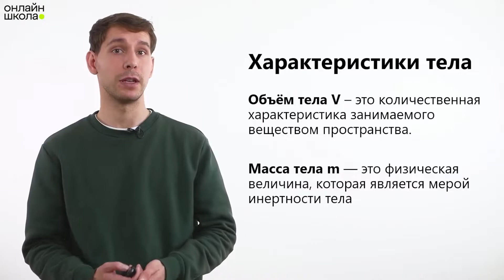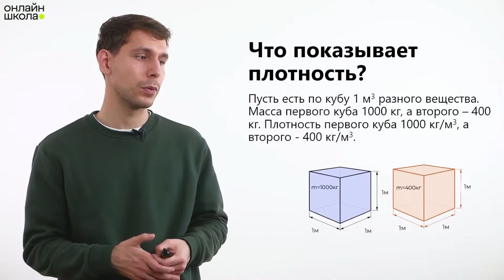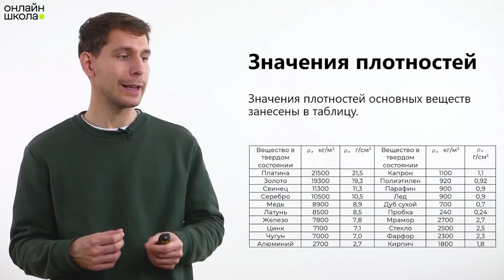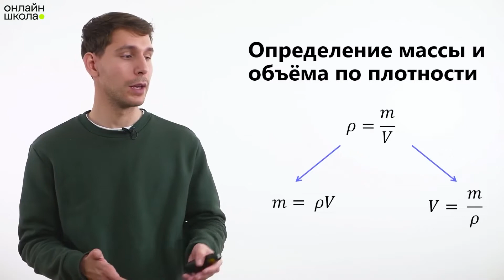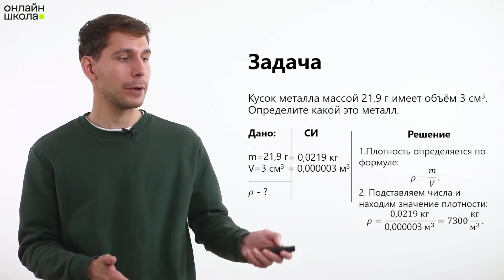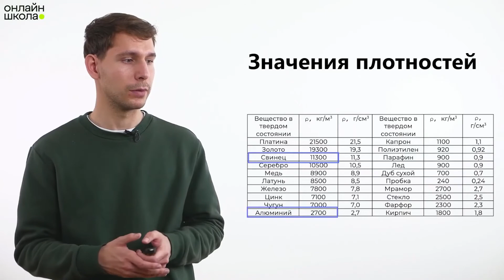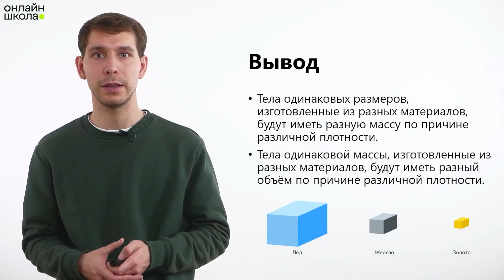Плотность вещества. Физика 7 класс. Видеоурок 14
Тема урока: «Плотность вещества. Расчёт массы и объема тела по его плотности».

📌Содержание:
0:00 Вступление
0:18 Характеристики тела
0:36 Как определить массу гигантской плиты
1:25 Плотность
2:08 Что показывает плотность?
2:56 Значения плотностей
3:31 Перевод из граммов в килограммы
4:28 Определение массы и объёма по плотности
4:57 Задача
6:54 Вывод